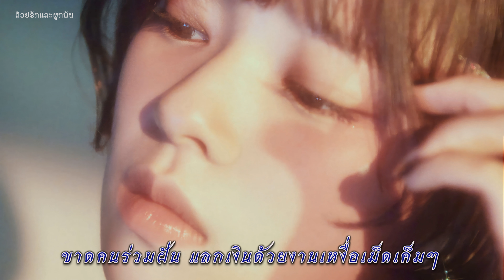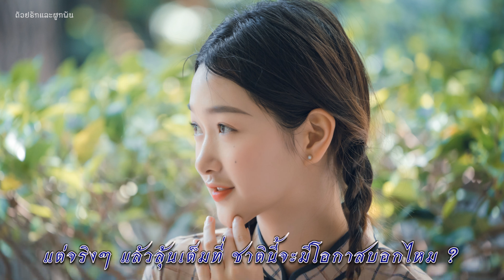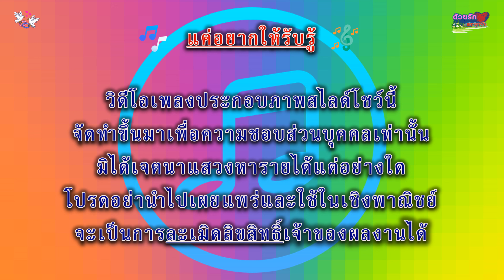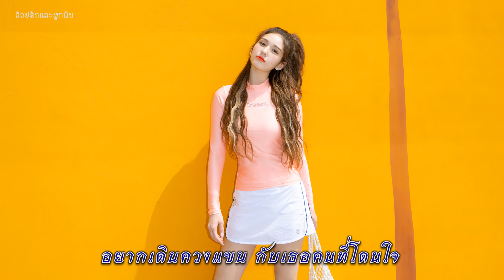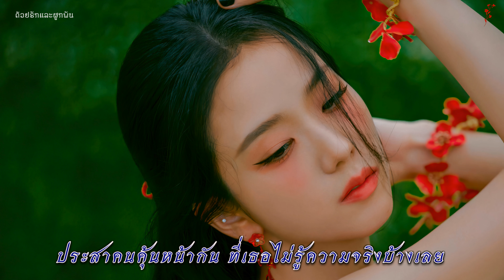อยากมีเธอเป็นแฟน - ไผ่ พงศธร